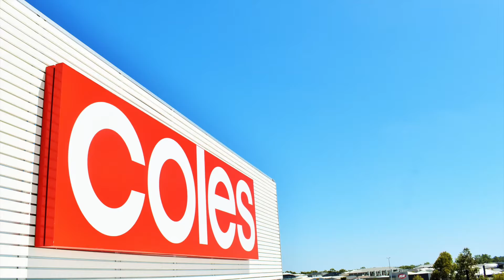Yarrabilba Coles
200m2 - 8400mm wide (down roof) x 25200mm long (across roof) - of Coles approved Series 3. Complete with Soundshield Acoustic Screens.